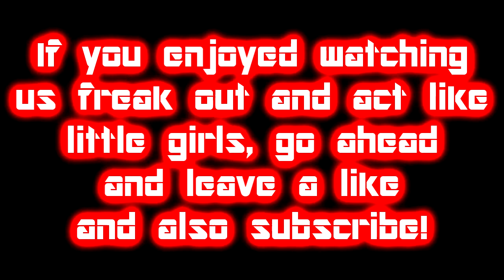NO HOPE FOR HADLEY - Aliens Versus Predator Classic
We get scared and freak out as we head to Hadley's Hope for some good ol' alien co-op. There is a lot of swearing, cursing, and don't give a f**ks in this video. That's what happens when you play this at night in a dark room.